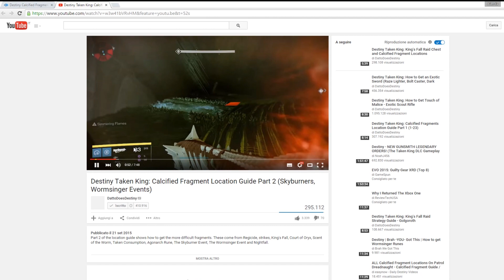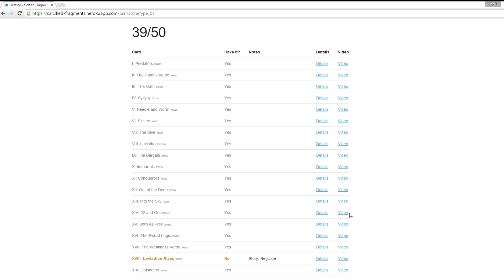Destiny: Come trovare FACILMENTE i Frammenti Calcificati!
5% di SCONTO su GAMEXP.IT: usa il codice ALIENXP (IN MAIUSCOLO)
Non è una guida questa, vi sto solo dando i giusti strumenti per facilitare il compito del ritrovamento di ciascun frammento calcificato! Se volete il Tocco del Male o il Simulatore Dormiente sarete costretti a trovare questi frammenti! Ecco come!